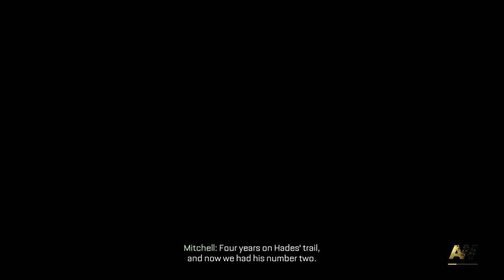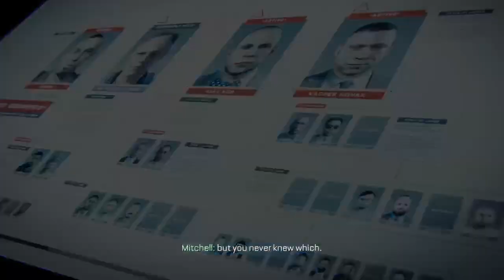Call Of Duty Advanced Warfare Part 3